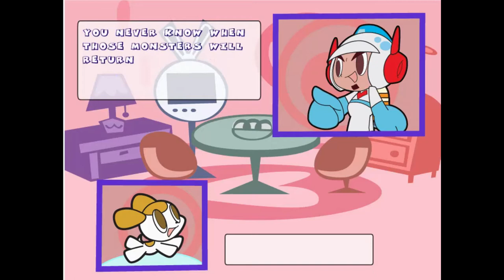Star Trigon (Home Game) | Longplay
STORE
TeeSpring:

EnergyReSourcer (Jamara T. Lenard)©